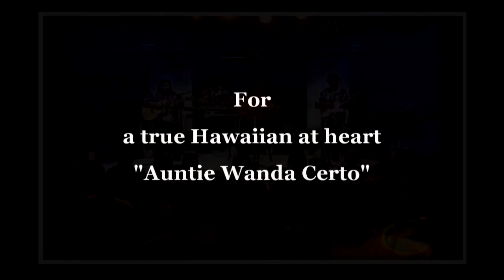Moe Keale "Mapuna Ka Hala O' Kailua"